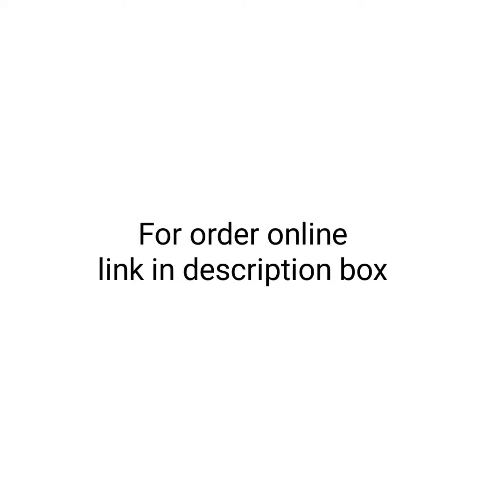Peep Toe Ladies Pumps | Beautiful Sandals Design for Ladies | Stylish and Elegant Woman Sandals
Beautiful ladies pumps shoes.Ladies shoes for Office wear.